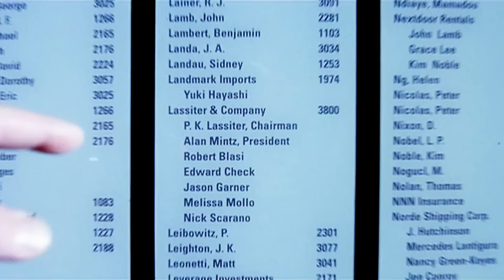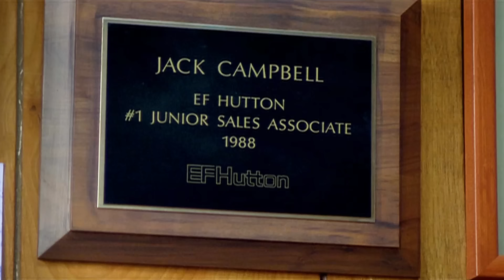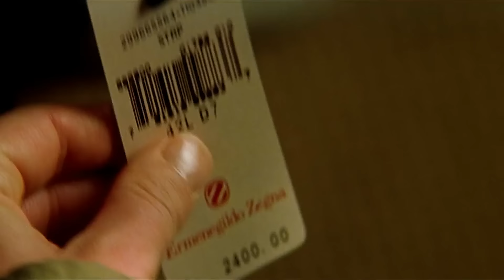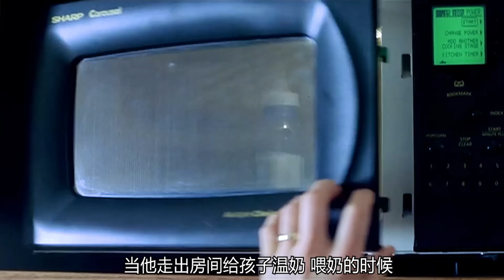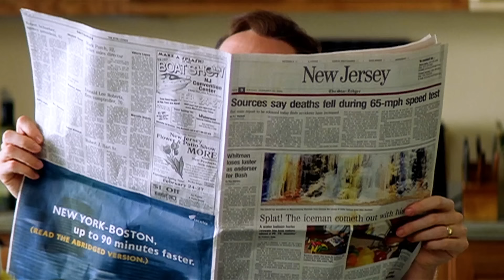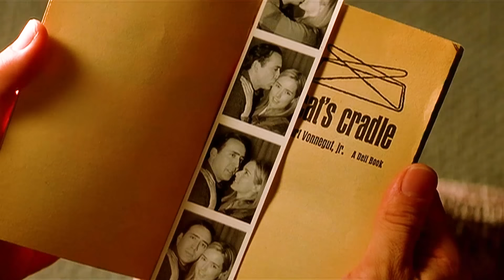为初恋放弃1200亿大单，因为找到生命的真谛，他放弃了富豪身份，19分钟看完2000年奇幻家庭电影《居家男人》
电影《居家男人》1987年，踌躇满志的杰克·坎贝尔（尼古拉斯·凯奇 Nicolas Cage 饰）告别女友凯特（蒂娅·利奥尼 Téa Leoni 饰），只身前往纽约打拼。13年后，杰克已然成为华尔街炙手可热的投资经纪人，他的事业一帆风顺，生活奢侈优渥，身边美女如云，俨然一个完美无瑕的成功人士。然而，就在圣诞夜节的前两天，杰克的人生发生翻天覆地的变化。当他一觉醒来时，发现自己身在新泽西老家，凯特成为他的妻子，两人更育有两个可爱的孩子。全新而对立的人生让杰克无所适从，而他终将在金钱和亲情间做出抉择……
　　本片荣获2001年美国科幻与恐怖电影学院最佳女主角奖（Téa Leoni）、2001年青年艺术家最佳表演奖（Makenzie Vega）。